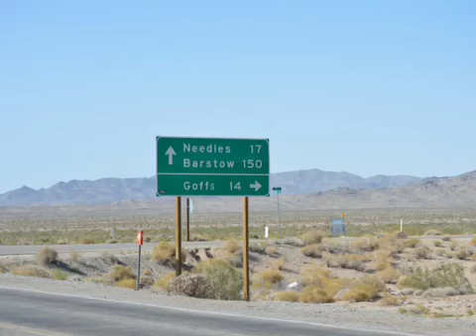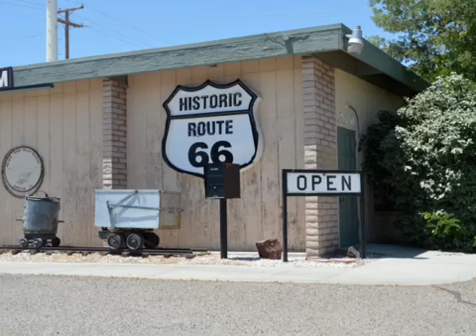BNSF U P CHAKO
Trenes